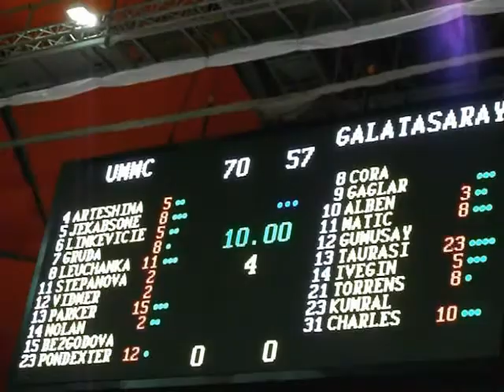UMMC VS Galatasaray, EuroLeague 2011/12, part 2.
14 декабря 2011 года во Дворце игровых видов спорта состоялась игра между женской баскетбольной командой УГМК (Екатеринбург) и "Галатасарай" (Турция). УГМК - "Галатасарай" (Турция). Со счётом 85:80 победила команда УГМК. Счет по четвертям: 24-27, 24-19, 22-11, 15-23.  Третья и четвёртая четверть игры.